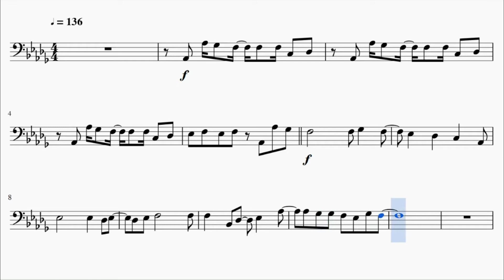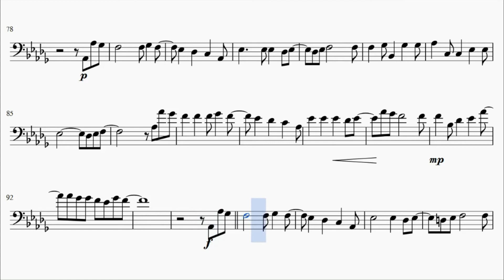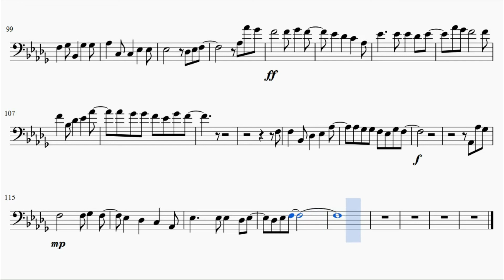Code Geass Opening – COLORS (Trombone)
This is the sheet music for Code Geass Opening, COLORS by FLOW. Based on Animenz's piano arrangement.

Song lyrics:

Jibun wo sekai saemo kaete shimaesouna
Shunkan wa itsumo sugu sobani

Kakusenu iratachi to
Tachitsukusu jibun wo mitsume

Mayoi nagara nayami nagara kuyami nagara
Kimerebaii sa
Kimiga kureta kotoba hitotsu tomadoi wa kiesari

Karappo datta boku no heya ni hikari ga sashita

Miageta oozora ga aoku sumikitte yuku
Tozashita mado wo hiraku koto wo kimeta
Jibun wo sekai saemo kaete shimae souna

Mitase nu nichijou ni
Aru hazu no kotae wo sagashi te

Asahi ni hitori yawaraka na koe ni furimuke ba

Mabayui hizashi no naka futo kimi ga hohoemu
Tozashi ta mado ga hiraki sou ni naru

Jibun wo sekai sae mo kae te shimae sou na
Sonzai wa boku no me no mae ni?
Tozashita mado wo hiraku koto wo kime ta
Jibun wo sekai sae mo kaete shimae sou na
Shunkan wo kanjiru ima koko ni?
Hikari e to ryoute o nobashi te?